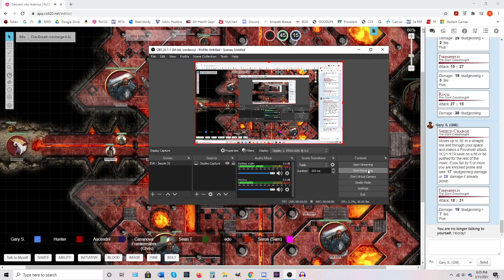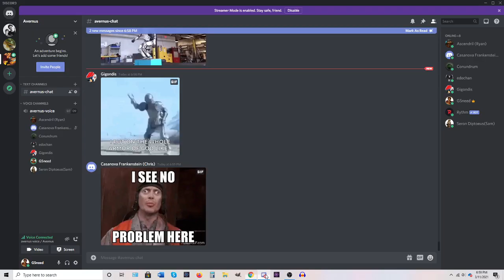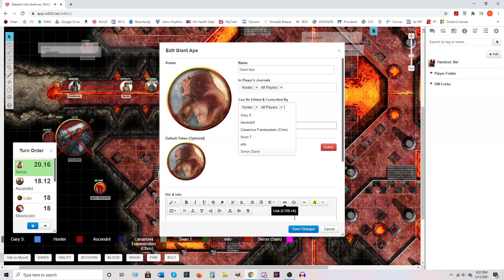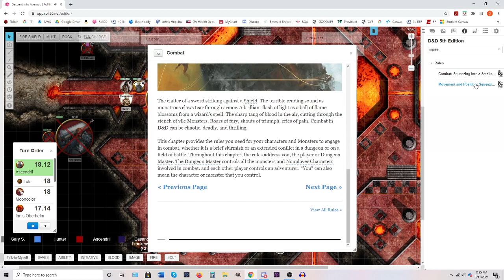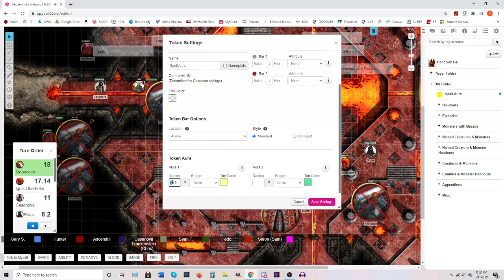Descent into Avernus - Session 35, "How Many Fire Giants?"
Our heroes fight for the right to party with Bel.